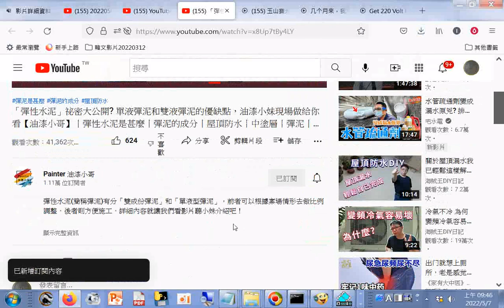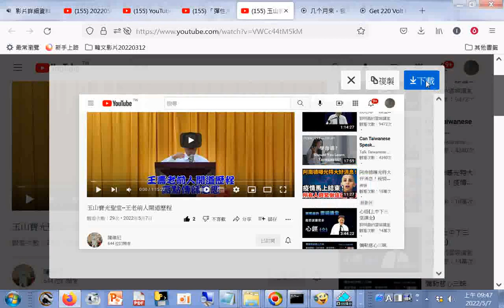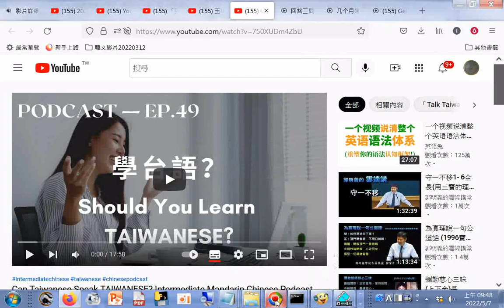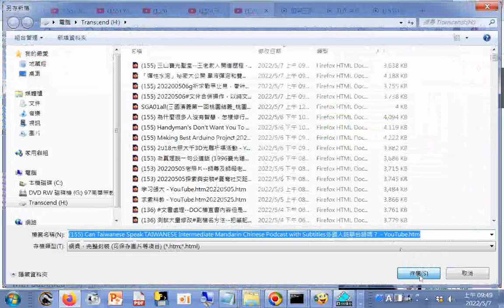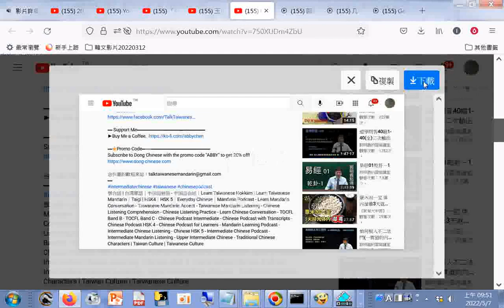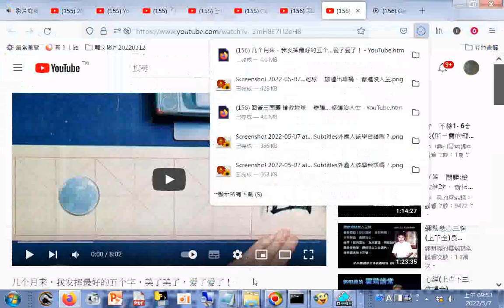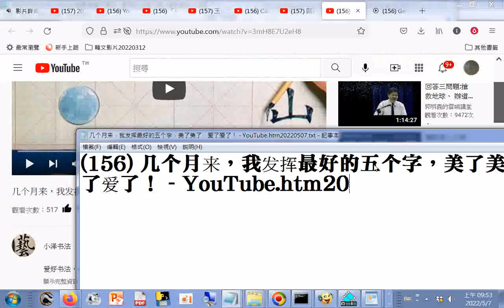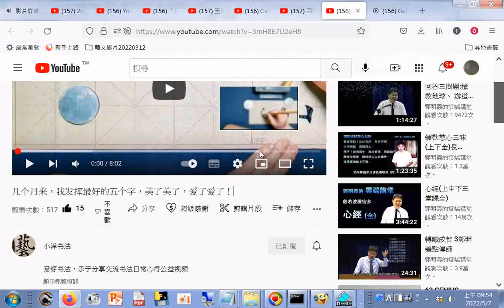玉山寶光聖堂 王老前人開道歷程+Can Taiwanese Speak TAIWANESE Intermediate Mandarin Chinese Podcast with Subtitles外